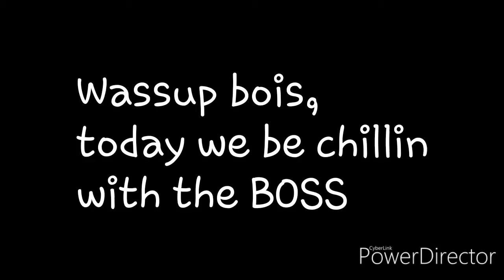Clappin Peeps On Modern Ops With The BOSS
Song : Meme City
Song 2: Silento - Whip Nae Nae